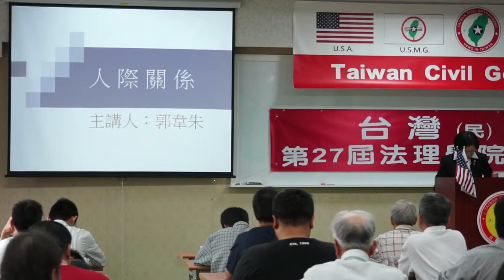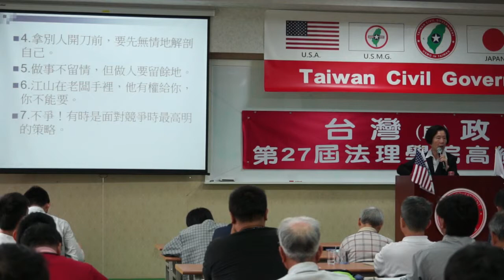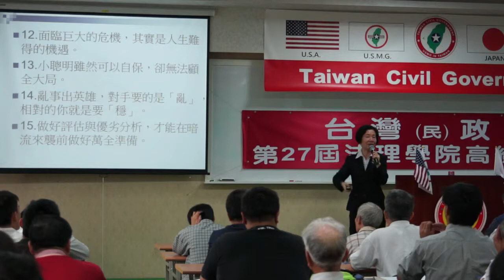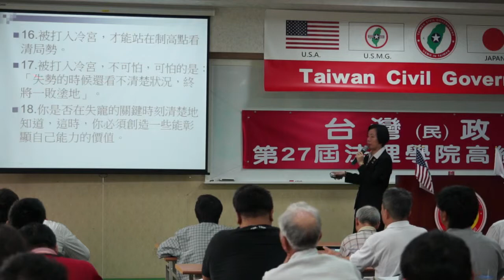140329-3-crt-婦女的使命(領導者的人際關係)-郭韋朱-台灣(民)政府第27屆高級行政參議班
140329-3-crt-婦女的使命(領導者的人際關係)-郭韋朱-台灣(民)政府第27屆高級行政參議班